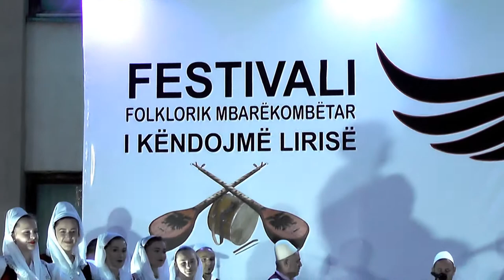I KENDOJM LIRISË 2018 = SH,K,A, TINGUJT E VENDLINDJES STAGOVË